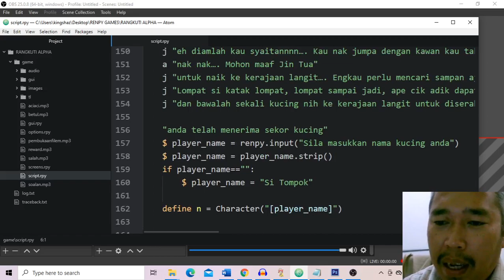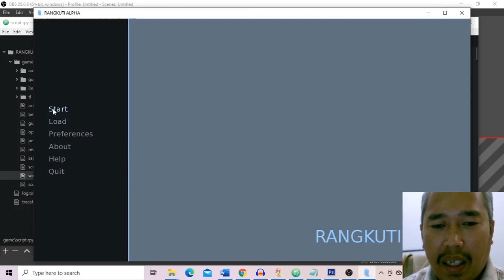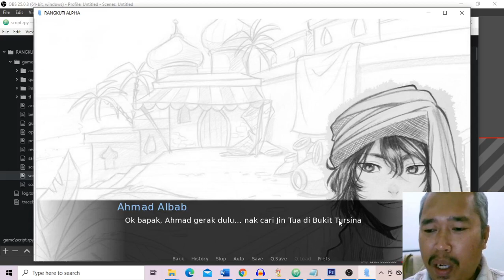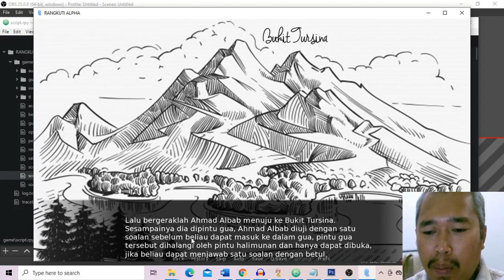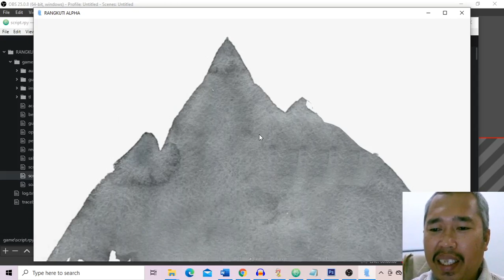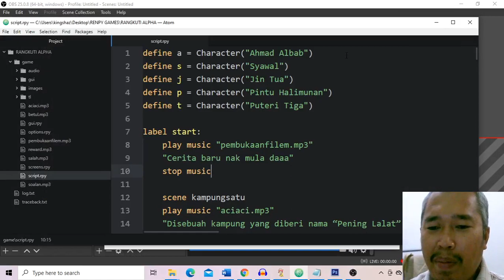Preview Renpy Game "MISTERI RANGKUTI"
Just a sneak preview on my renpy game develeopment "MISTERI RANGKUTI"